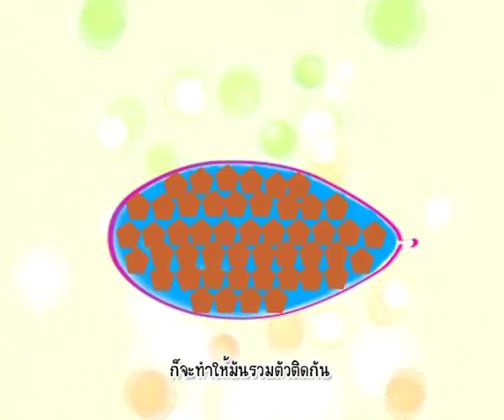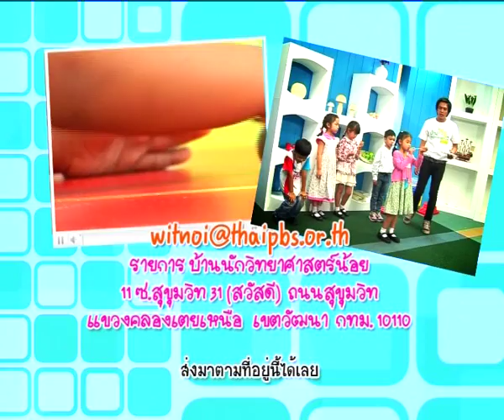บ้านนักวิทยาศาสตร์น้อย (25 ก.ย. 54)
บ้านนักวิทยาศาสตร์น้อย ตอน ลุ้นระทึกท่วมหรือไม่ท่วม (โดยน้องๆ จากโรงเรียนวัดวิเศษการ) รายการทดลองวิทยาศาสตร์สำหรับเด็กปฐมวัย ฉายทางช่อง TPBS (ไทยพีบีเอส) ทุกวันอาทิตย์ เวลา 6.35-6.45 น. ช่วงขบวนการฟันน้ำนม